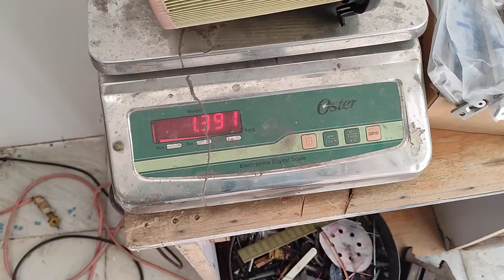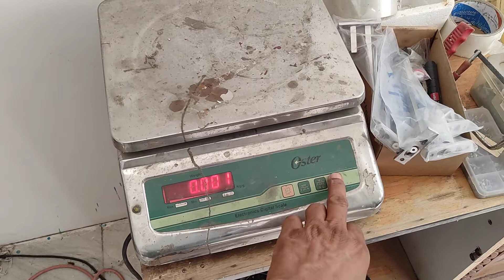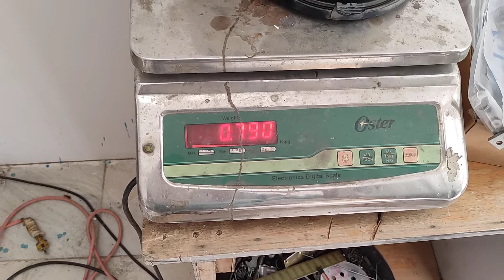Air cleaner dee safayee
Air cleaner safaayee